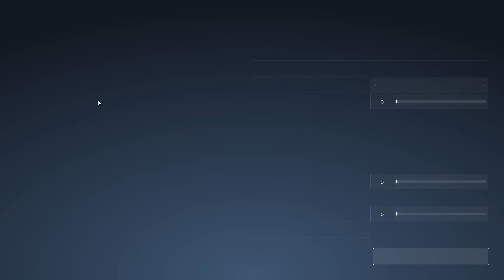PROJECT L33T ⚡ Ma première extraction | FPS Tarkov-Like | Gameplay HD FR PC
Project L33t est un nouveau FPS extraction shooter qui ressemble à Escape From Tarkov (EFT) Le jeu est à retrouver sur Steam